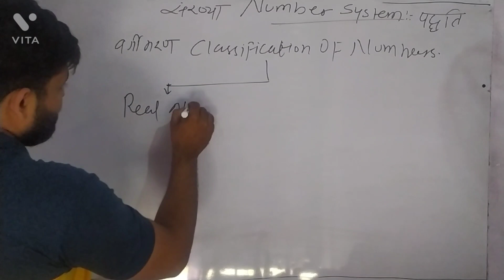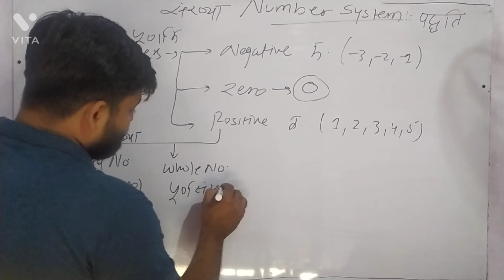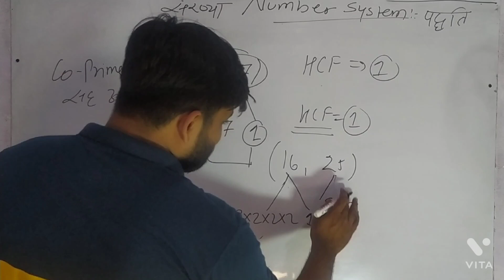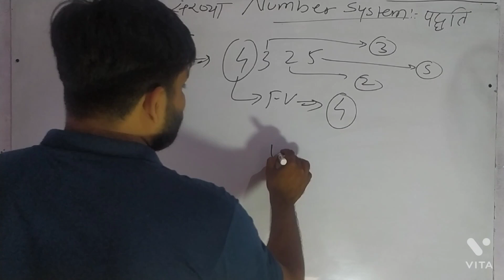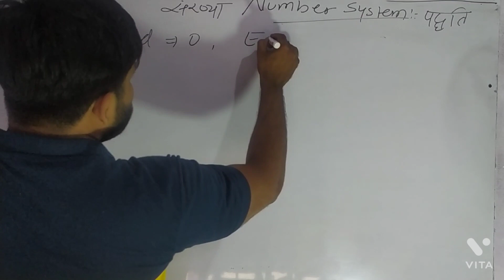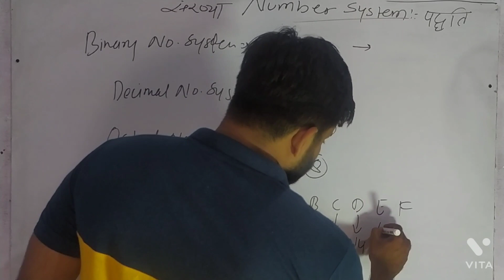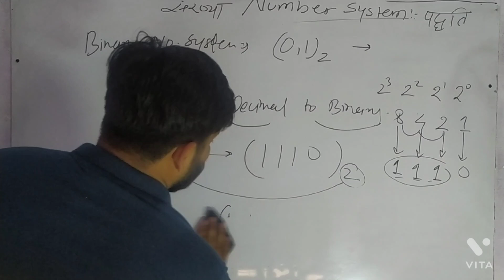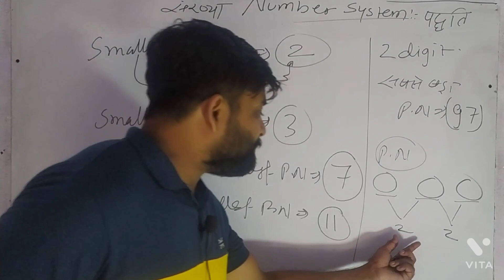MP Patwari MATHS | Number System Part 1